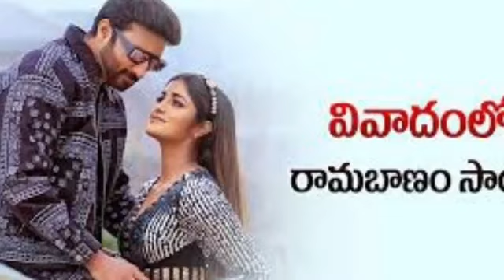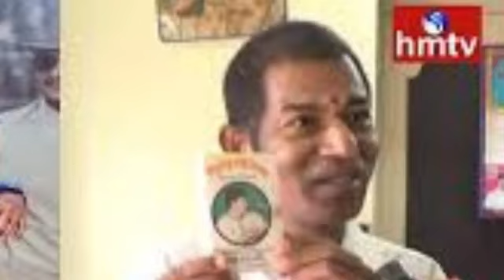Ramabanam Telugu Full Movie 2023 | Gopichand | Dimple Hayathi | Jagapathi Babu | Best Facts & Review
how to viral video on moj
how to viral video in youtube shorts in 2 days
how to viral video on moj 2022
how to viral video on instagram reels
how to viral video on youtube 2023
how to viral on zili
how to upload video on facebook page make video viral on facebook
how to viral short video on facebook page
how to viral facebook page video without sharing
how to viral facebook page video bangla
how to viral on tiktok new account
how to viral video on tiktok bangla
how to viral video on tiktok in iphone
how to viral video on tiktok in Pakistan 2022
how to viral video on tiktok in nepali
how to viral video on tiktok sinhala
how to viral video on tiktok lite
how to viral video on tiktok tamil
how to viral video on tiktok today